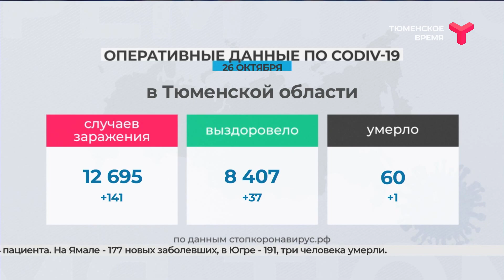Данные по заболеваемости COVID-19 на 26 октября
За сутки в Тюменской области зарегистрирован 141 случай COVID-19. Несмотря на усилия врачей, один человек умер. Это 61-летний мужчина. За весь период пандемии в регионе скончались 60 пациентов с коронавирусом. С начала пандемии - 12 695 заболевших. На Ямале — 177 новых заболевших, в Югре — 191, три человека умерли.